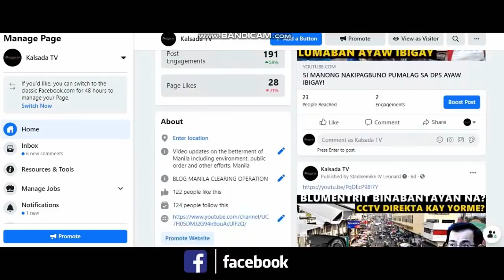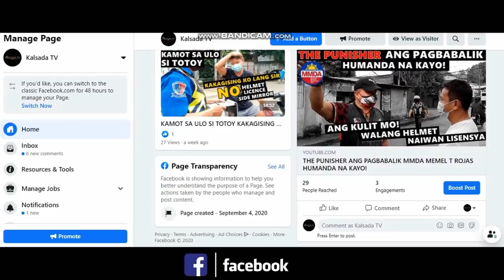ANG KULIT M0 HA!! ANU BA BRAD!!